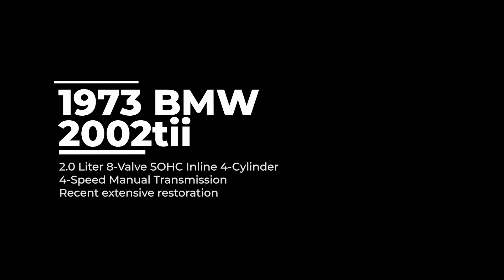1973 BMW 2002tii - Drive